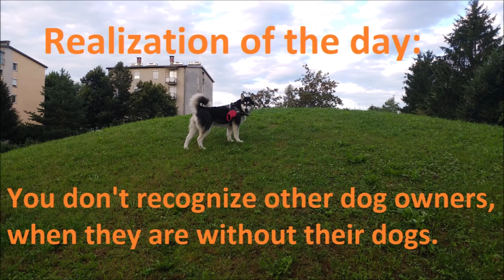Alaskan Malamute saw cats and deer during her walk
Liza, the Alaskan Malamute, saw two cats and two deer during her evening walk.